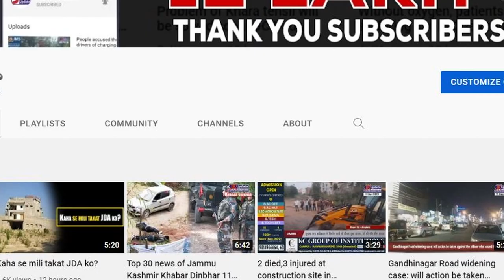Jammu City Round Up 31 March 2022